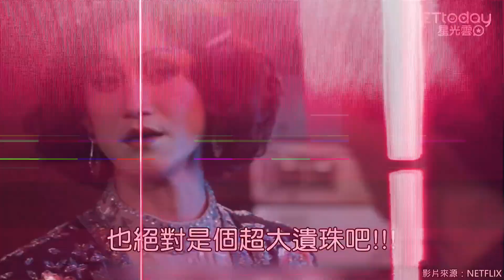金鐘57／他們怎沒入圍！網驚「連俞涵、王淨呢？」 《火神的眼淚》錯過大獎好意外QQ